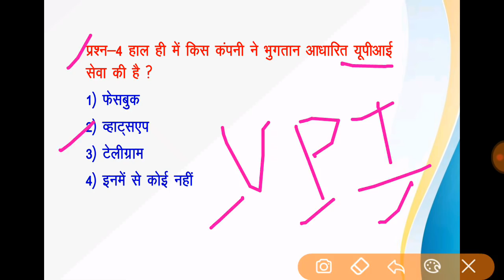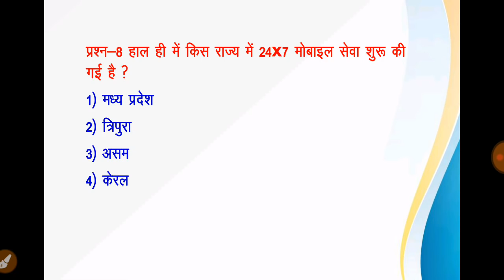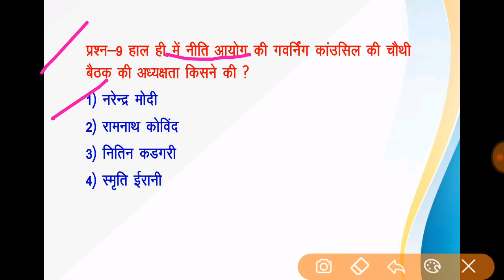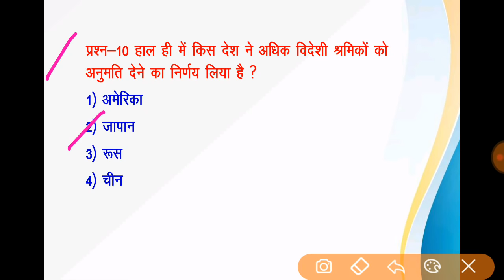Daily Gk Updates | 18 June 2018 | UPSSSC | VDO | ग्राम पंचायत अधिकारी | UPPCL RE EXAM AND OTHER